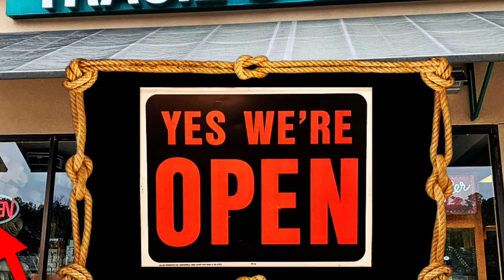We're Open!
Curbside Pickup. Free Local Delivery. Free Online Delivery. Open Sunday. WE'RE OPEN